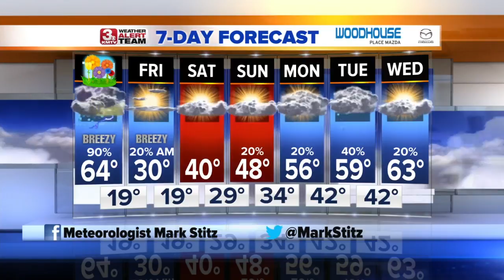Mark's Morning Forecast 2.0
Severe storms are possible today before turning to snow.